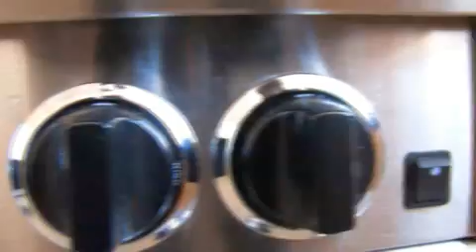video ms 09